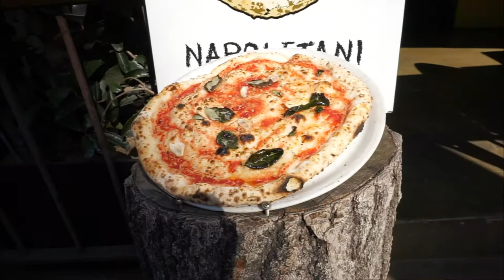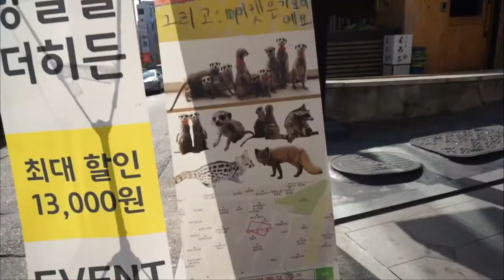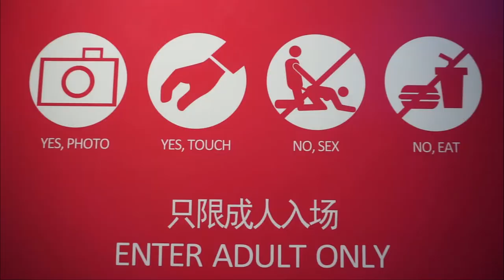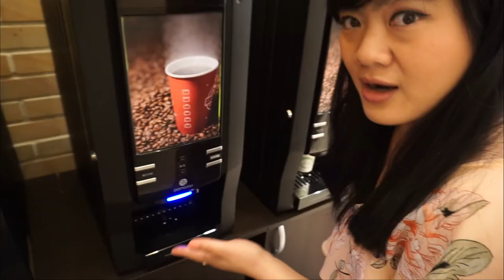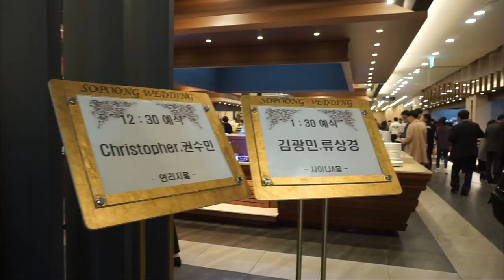A MEERKAT CAFE AND A WEDDING (South Korea Part 5)